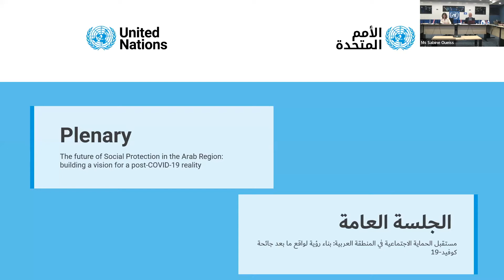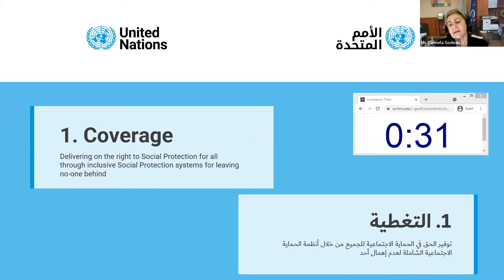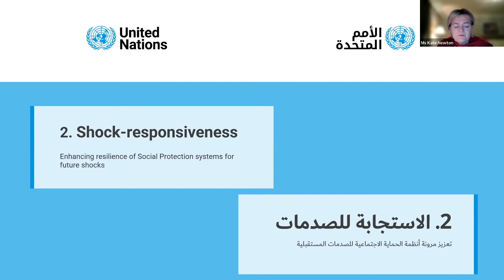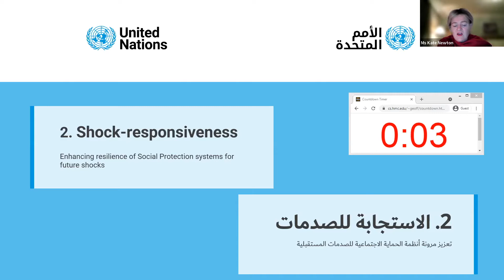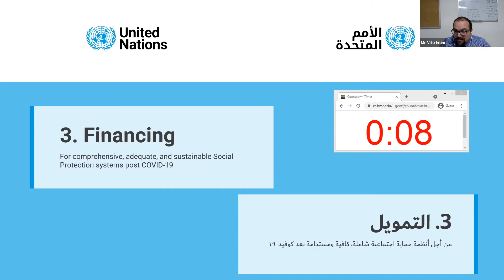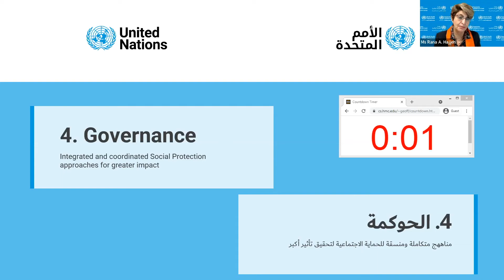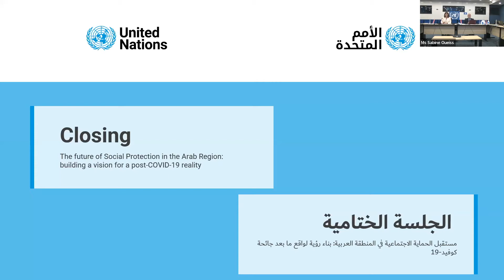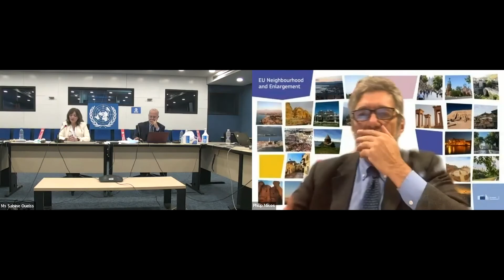ArabSPforum | Plenary and closing sessions (English)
-This is the recording of the Plenary and Closing sessions of the Arab Ministerial Forum 2021 – The Future of Social Protection in the Arab Region: building a vision for a post COVID-19 reality.

0:00 - Plenary Session
In the plenary session, the key messages discussed during the four parallel sessions were summarised. The summaries were delivered by:

- Ms Carmela Godeau, Regional Director of IOM Middle East and North Africa, for the Parallel session 1 on Coverage.
- Ms Kate Newton, Deputy Regional Director of WFP Middle East and North Africa, for the Parallel Session 2 on Shock Responsivennes
- Mr Vito Intini, Lead Economist, UNDP Arab States, for the Parallel Session 3 on Financing
- Dr Rana Hajjeh, Director of Program Management of WHO Regional Office for the Eastern Mediterranean, for the Parallel Session 4 on Governance

19:21 - Closing Session
The closing session highlighted the main outcomes of the Forum and outlined the way forward. The remarks were done by:

-Philip Mikos, Head of Unit, Cooperation with North of Africa countries, DG Neighbourhood and Enlargement Negotiations, European Commission
-Mr. Mounir Tabet, Deputy Executive Secretary for Program, UN-ESCWA, Convener of Technical Network on Social Protection
-Ms Sabine Oueiss, Master of Ceremony